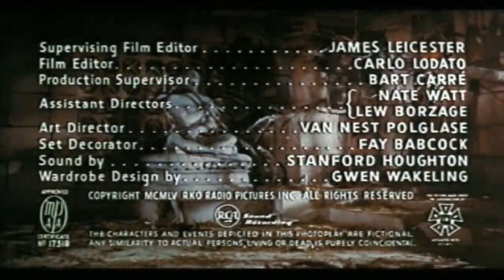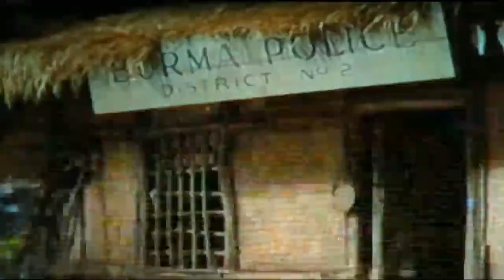Escape to Burma - Full Movie - 1955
Escape to Burma is a 1955 American Technicolor adventure film directed by Allan Dwan starring Barbara Stanwyck, Robert Ryan and David Farrar. The film was based on the short story "Bow Tamely to Me" by Kenneth Perkins, originally published in the October 31, 1936 issue of Collier's (reprinted in the June 1938 issue of Pearson's Magazine).

Written by Talbot Jennings, Hobart Donovan
Produced by Benedict Bogeaus

    Barbara Stanwyck as Gwen Moore
    Robert Ryan as Jim Brecan/Martin
    David Farrar as Cardigan
    Reginald Denny as The Commissioner
    Robert Warwick as The Sawbwa
    Murvyn Vye as Makesh
    Lisa Montell as Andora
    Robert Cabal as Kumat